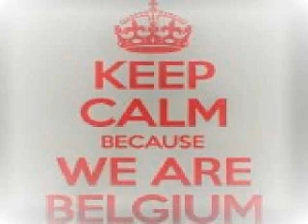Fulltone Vs Agata & Vlad Che Xrul Blend Mix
Fulltone - Mahe
Vs
Agata & Vlad Che - Liar Bird